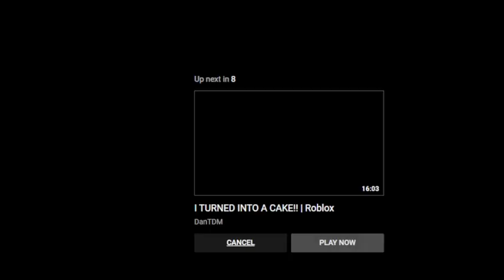KreekCraft Loses 100K ROBUX!!!! (KreekCraft Robux Sacrificed